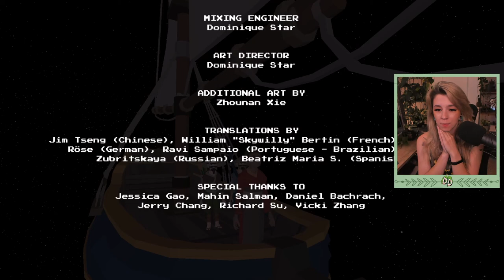DD Plays - Yi and the Thousand Moons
"Yi and the Thousand Moons is a short video game musical written and developed by David Su. Through the course of several original interactive songs, featuring a full cast and live band, the game weaves a story of the archer Yi's journey to save her village."